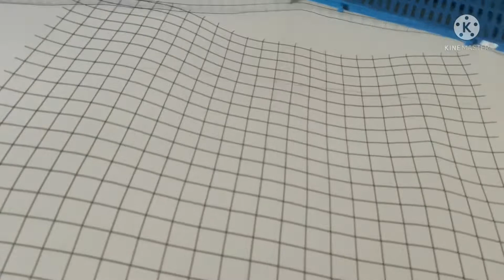RABBIT CAGE|DIY RABBIT CAGE|LOW COST RABBIT CAGE|HOW TO MAKE RABBIT CAGE|PAANO GUMAWA NG RABBIT CAGE